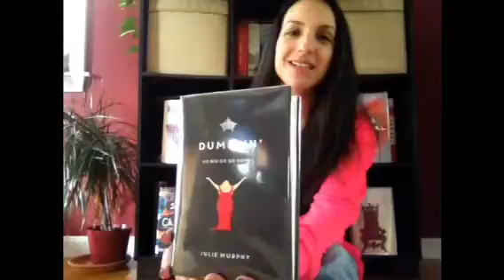What To Read Wednesday S.3 Ep.22 "Dumplin'"